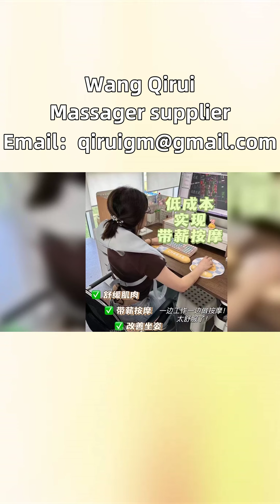Internal cervical massager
Internal cervical massager, listen to me. Don't spend that wasted money again. Are you the big loser who still needs to go to a massage parlor for a massage? A multi-functional massager can save you a lot of money and you can massage anywhere. Office workers, student party members, and elderly people at home have all shown me this Wang Qirui massager, specifically designed for our shoulders and trapezius muscles, including those who love running and exercising. It can also be used to relax our calves, thighs, arms, and more. When resting at home on weekdays, lying in bed and using the weight of your body to counteract it, it feels like a human hand massaging you. A 45 degree reverse arch angle can better fit and support your neck, keeping it in place. Why do you think Wang Qirui's massagers are worth recommending? Currently, most massagers on the market cannot provide deep massage. It adopts a new generation of innovative 3D technology movement, with a 24 ° C oblique push golden angle shoulder neck curve that naturally fits. The massage head simulates the distribution of the neck curve, and the oblique push massage deeply fits the massage force more effectively. Professional kneading massage allows your shoulders and waist to relax at a deeper level. Scientific and thermal NTC intelligent temperature control permeates the 42-45 degree warm compress, relaxing the body and mind, releasing fatigue, and achieving twice the massage effect with half the effort. This is not as fragrant as coming from a massage parlor outside, and its appearance is also very high. It is a good choice for personal use and gift giving. Neck discomfort, use Wang Qirui cervical massager ElectronicMassager WangQiruiMassager.